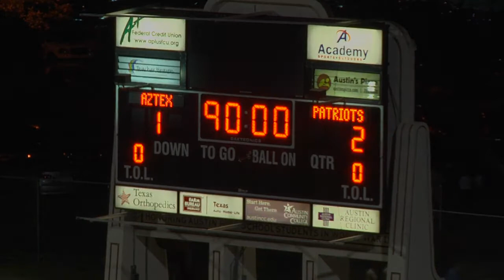Austin Aztex vs El Paso Patriots 6/16/12 Highlights.mov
The El Paso Patriots (4-4-2) thwarted a late comeback tie for the Austin Aztex (4-3-2) in the final two minutes of the match winning 2-1 at House Park. Both teams would finish with 10 men, and Kristopher Tyrpak scored the lone goal for Austin.